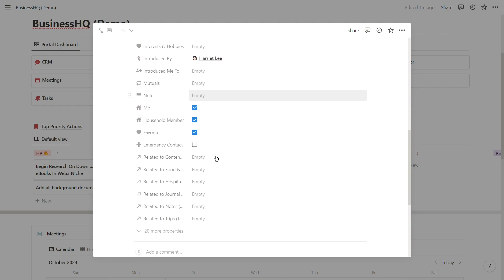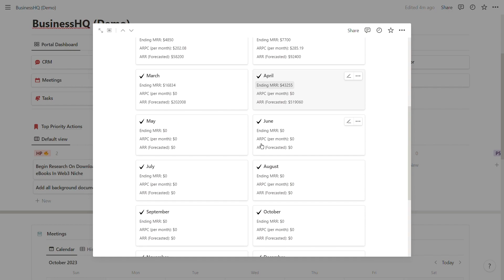Organize your business in notion | Project Track, CRM, invoice maker 2025